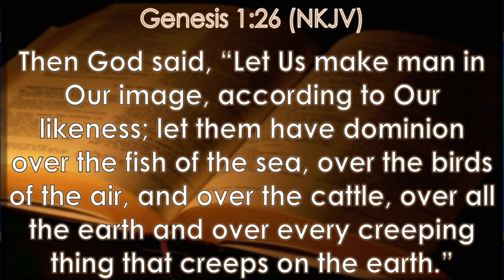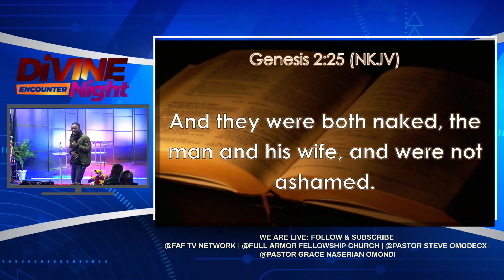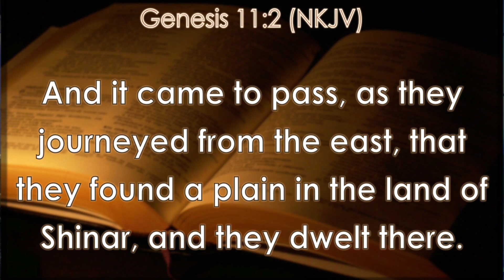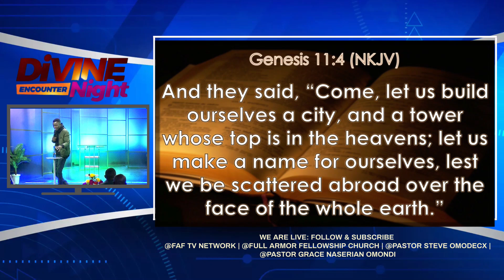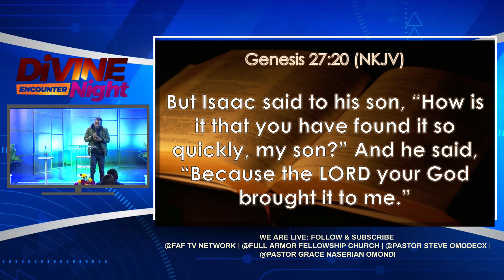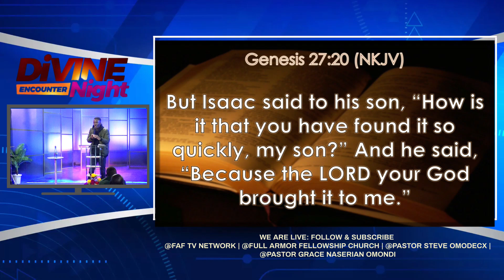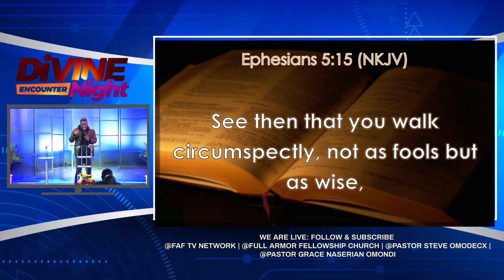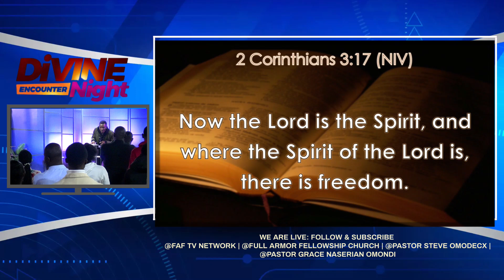SPEED AS A FACTOR OF DOMINION || PASTOR IMBIRU OMONDI